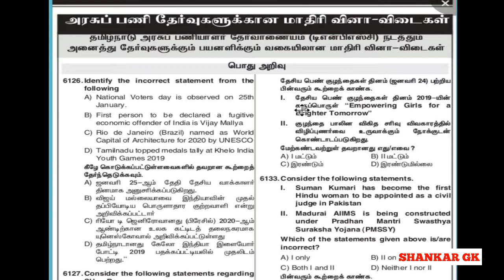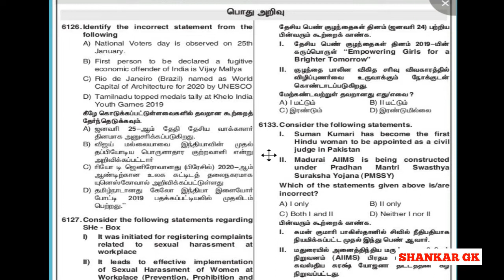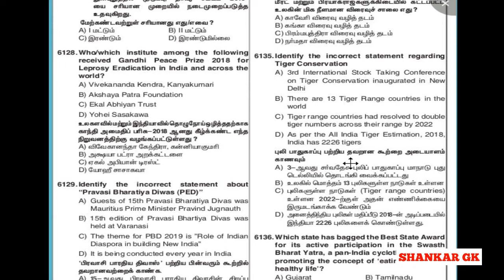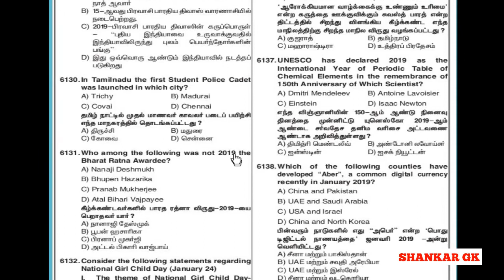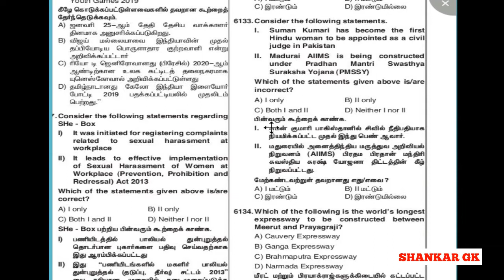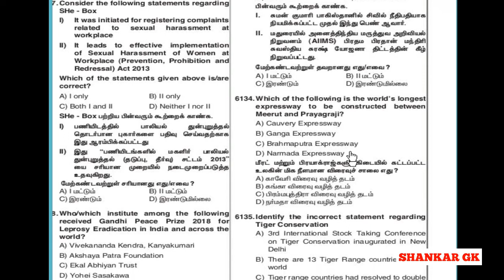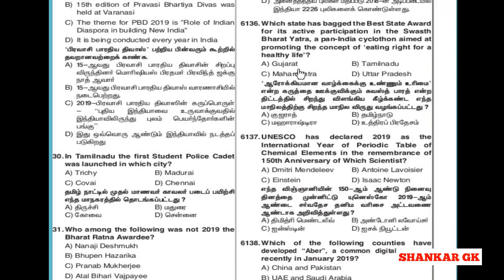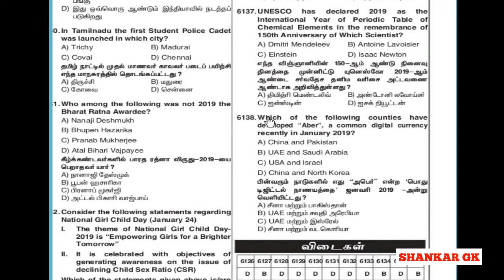TNPSC QUESTIONS From Dinamani on 10/02/2020 | SHANKAR GK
Test Batch and Online Class Details The mic I Use

Consistency  Wins.